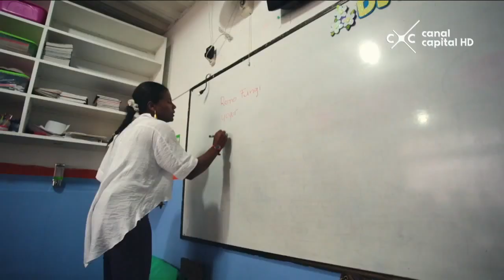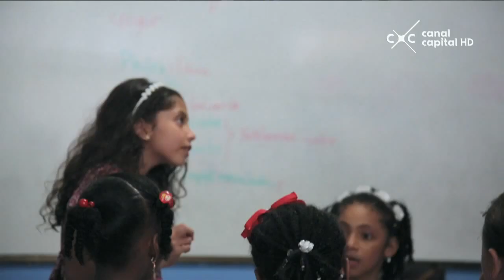Video Capital - Modelo de bioeconomía de la región pacifica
Producción: Fórmulas de cambio Colciencias